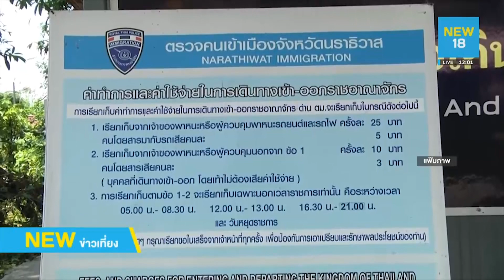คุมเข้มชายแดนโก-ลก เตรียมพร้อมเปิดด่าน18เม.ย.นี้ | NEW8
ทหารคุมเข้มชายแดนโกลก หลังแรงงานหนีเข้ามา เตรียมพร้อมเปิดด่าน18เม.ย.นี้ ไทยในมาเลฯหนีเข้ามา ขณะที่ ด่านศุลกากรสุไหงโก-ลกเตรียมพร้อมเปิด วันที่ 18 เมษายนนี้